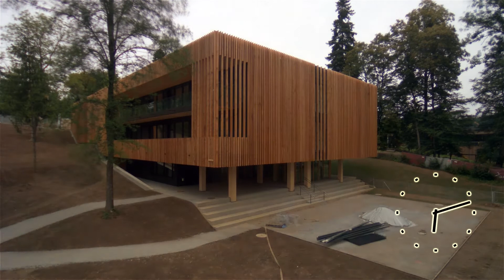Zeitraffer Baustelle VS Mariagrün Graz (2014)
Volksschule Mariagrün, Schönbrunngasse 30b, 8043 Graz
Bauzeit: September 2012 - August 2014

Dipl.-Ing. Reinisch Wolfgang im Auftrag der GBG Gebäude- und Baumanagement Graz GmbH